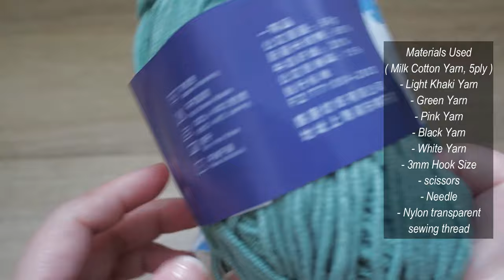🐸 How To Crochet Cute Phone Pouch | Froggy Bear Phone Cover 🐻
Hello 🌷

Materials Used
( Milk Cotton Yarn, 5ply )
- Light Khaki Yarn
- Green Yarn
- Pink Yarn
- Black Yarn
- White Yarn
- 3mm Hook Size
- scissors
- Needle
- Nylon transparent
 sewing thread

Flat Base
- Make a slip knot
- Chain 16
- Skip 2 stitch
- Make 3 Hdc  into the third stitch
- Make 1 HDC into the next 12 stitch
- Make 6 Hdc into the last stitch
- Make 1 Hdc into the next 12 stitches again
- Add 3 more Hdc into the first stitch
- Slip stitch

Row 1-20
- Chain 2
- Make 1 Hdc into each stitch around 36x
- Slip Stitch
( Repeat the process into the next rows )

Frog Eyes / Bear Ears
- Make a Magic ring
- Make 4 Hdc into the Mr
- Pull the yarn tail
- Chain 2
- Make 2 Hdc into each stitch
- Secure the yarn

Frog eyes ( white part )
- Make 8 SC into the magic ring
- Slip stitch
- Chain 1
- Make 2 SC into each stitch around
- slip stitch and secure the yarn

Frog eyes ( Black part )
- Make 6 Sc into the magic ring
- Slip stitch
- Cut and secure the yarn

Frog/Bear Tummy
- Make 14 DC into the mr
- Chain 2
- Make 2 DC into each stitch around
- Slip stitch
- Secure the Yarn

Bear Nose
- Make 10 SC into the mr
- Slip stitch
- Chain 1